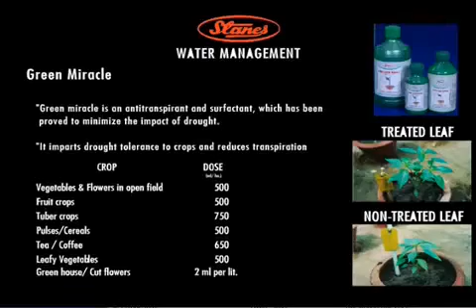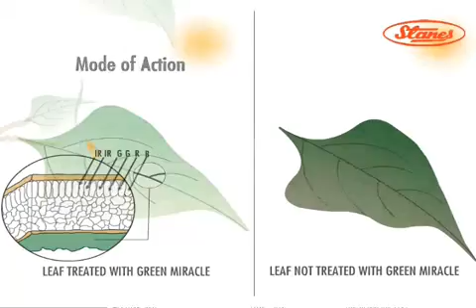Green Miracle,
Green Miracle, It effectively reduces the water loss from the plant surface through reflecting greater amount of incident light than it would occur under normal condition.